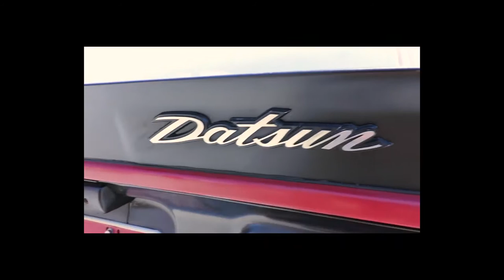MY BEST VLOG EVER! Day Before My Birthday Z Cruise, 300ZX 350Z 370Z And Special Guest Audi R8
WHATS GOING ON GUYS!! In this video I finally get to go on a cruise with some fellow Z enthusiasts, There were 300ZX, 350Z, 370Z and even an Audi R8! I think this is the best Vlog I've made to date!

Hello to whoever is reading this! my name Is Joshua, I'm 19 years old and come from a little city called Adelaide, I'm a daily vlogger and I'm very very enthusiastic about the latest technology products I come across, (I wish I could get my hands on all of them)
I've been doing YouTube since 2012, Back than I actually did videos on Runescape (I know how lame!) But if it wasn't for me doing those videos I wouldn't be where I am now, and that's growing my YouTube channel! S0 may 2017 be extremely eventful for me and my channel grow to amazing lengths! I hope to see you all there. I love you all!

If you've gotten this far through the description I just want to say THANK YOU so much for all your support towards the channel! It means so much! I wouldn't be where I am today without all of your help and dedication towards my channel.

Music // Bay Breeze - Forty Thr33
                Cartoon - On & On
                Disfigure - Blank